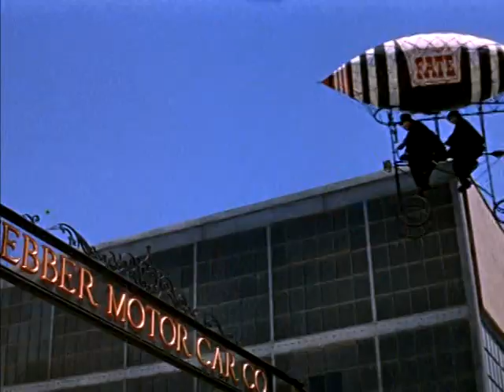На съёмках фильма "Большие гонки",1965 год.